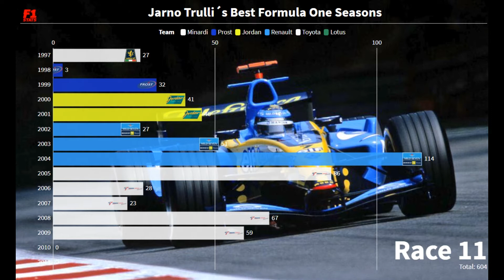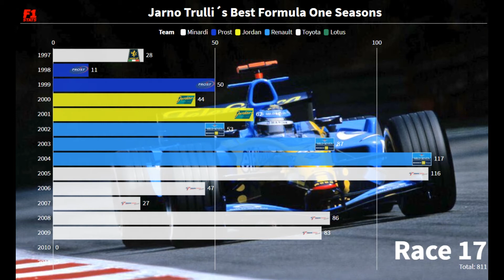Jarno Trulli`s Best Formula 1 Seasons Statistics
Jarno Trulli is an Italian racing driver. He regularly competed in Formula One from 1997 to 2011, driving for Minardi, Prost, Jordan, Renault, Toyota, Lotus Racing and Team Lotus. His best result in the World Drivers' Championship was sixth place in 2004; this was also the year in which he scored the only win of his Formula One career at the 2004 Monaco Grand Prix.

Throughout his Formula One career, Trulli was renowned for his skill in qualifying, regularly achieving far better grid positions than rivals with superior cars to his own. He was also known for his defensive driving style which allowed him to successfully hold off quicker drivers, sometimes for an entire race. The combination of being able to achieve high grid positions in comparatively slow cars and his ability to hold off faster drivers would often result in a line of vehicles forming behind him during a race, which was commonly referred to as the 'Trulli Train' by commentators, fans and journalists.

Trulli was slated to compete in the 2012 Formula One season, but retired before the season began. In 2014–15 he competed in the inaugural season of the FIA Formula E Championship, driving for Trulli GP, a team he founded.

Point System:
1. 25p
2. 18p
3. 15p
4. 12p
5. 10p
6. 8p
7. 6p
8. 4p
9. 2p
10. 1p
Fastest Lap: 1p (top 10 finish)